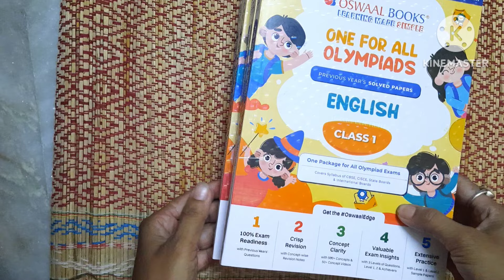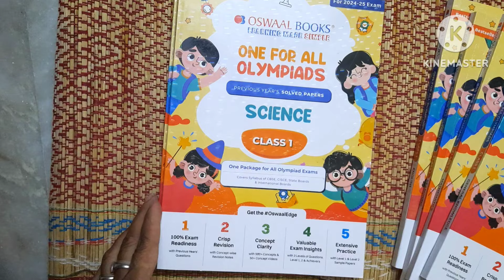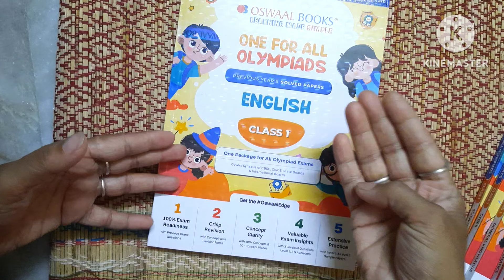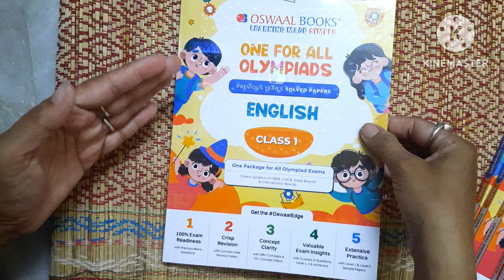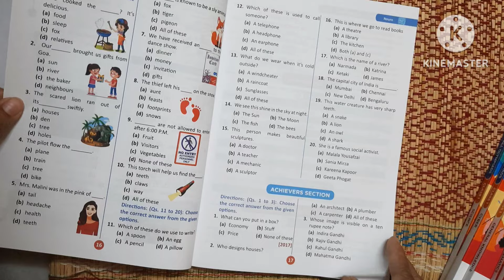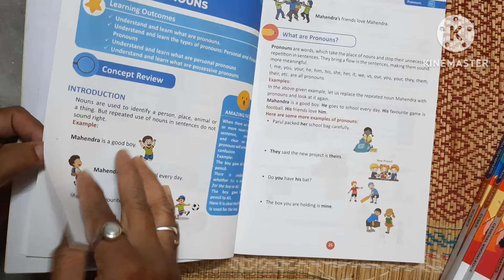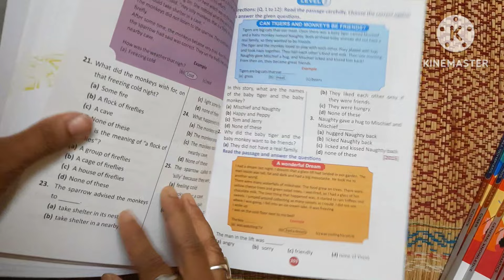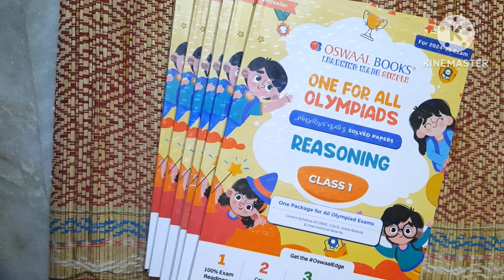Olympiad Books for Class 1 for 2024-25 || Olympiad Books for all subjects for 2024-25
Link of the Books :

নমস্কার বন্ধুরা 🙏🏼🙏🏼🙏🏼,
Ajker video te ami tomader sathe choto bachhader olympiad exam er bapare kichu katha
share korbo. tomra jara tomader chhotto sonader olympiad exam deoanor katha vabchho
 asa korchhi tader kache ajker video ti vison helpful habe.

আমি আমার ব্যাক্তিগত অভিজ্ঞতা তোমাদের সাথে এই video এর মাধ্যমে share করেছি।
আমরা সবাই বাচ্চাদের কোন ক্লাসে কী কী পড়াতে হবে সেটা syllabus দেখলেই জানতে পারি কিন্তু ছোট্ট ছোট্ট ফুলের মতো শিশুদের কিভাবে লেখালে তারা মজা করে আগ্রহ নিয়ে শিখবে সেটাই আমি তোমাদের সাথে শেয়ার করছি।
আশা করছি এই video এর মাধ্যমে তোমাদের প্রয়োজন অনুযায়ী সাহায্য করতে পারব।